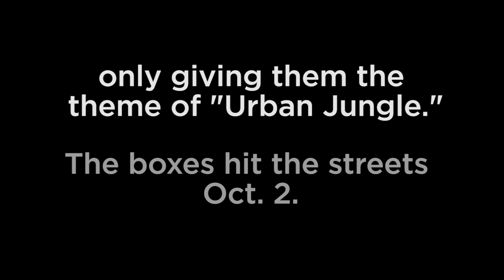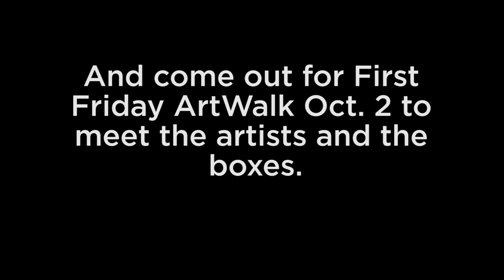Marlis Badalich for Eugene Weekly's ArtsHound on Broadway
Longtime Eugenean Marlis Badalich has shown her work as near as the New Zone Gallery and as far as Athens, Greece. After studying at Seattle’s Cornish College of the Arts and receiving her BFA from Lewis and Clark, Badalich has honed a style of oil painting all her own. Whether it’s her stunning large-format oil paintings or her delicate drawings, Badalich draws from her fascination with existentialism, interconnectedness and search for truth.